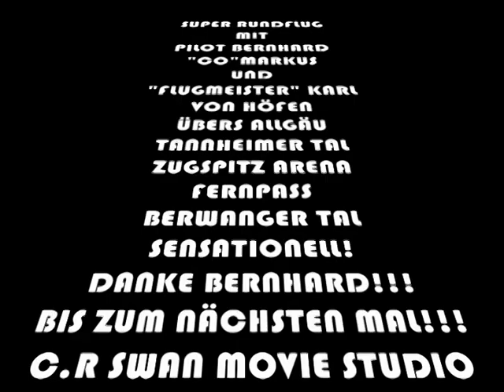Cessna Rundflug Tannheimer Tal u. Zugspitzgebiet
Rundflug mit Pilot Bernhard übes Allgäu - Tannheimer Tal - Zugspitzgebiet - Fernpaß - Berwangertal - Höfen bei "Traum-Fernsicht"!
Genial natürlich mit unserem Tannheimer Piloten Bernhard - der Clip sagt alles! Berge zum greifen nahe, speziell der "Durchflug" zwischen Gimpel und Rot Flüh!
Am liebsten schon wieder "up and away!!!